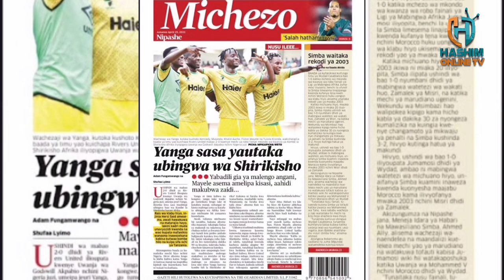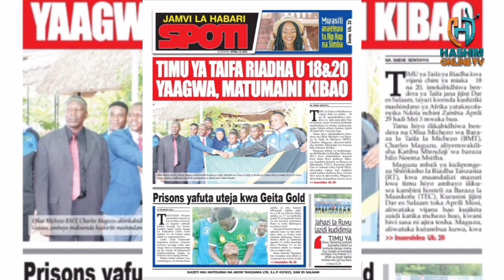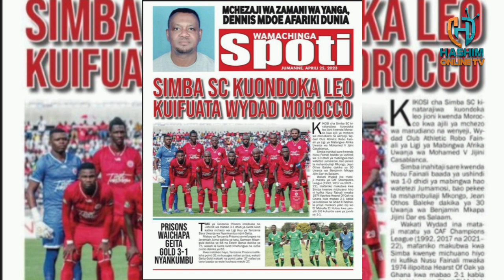𝗠𝗔𝗚𝗔𝗭𝗘𝗧𝗜 𝗬𝗔 𝗟𝗘𝗢 𝟮𝟱/𝟰/𝟮𝟬𝟮𝟯 𝗠𝗜𝗞𝗔𝗧𝗔𝗕𝗔 𝗬𝗔 𝗠𝗔𝗦𝗧𝗔𝗔 𝗦𝗜𝗠𝗕𝗔 𝗬𝗔𝗔𝗡𝗜𝗞𝗪𝗔,𝗬𝗔𝗡𝗚𝗔 𝗕𝗔𝗗𝗢 𝗞𝗔𝗭𝗜 𝗛𝗔𝗜𝗝𝗔𝗜𝗦𝗛𝗔